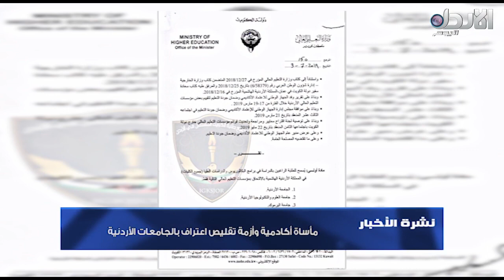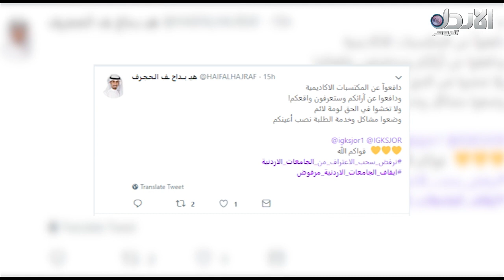مأساة أكادمية و ازمة تقليص اعتراف بالجامعات الاردنية - 6-7-2019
مأساة أكادمية و ازمة تقليص اعتراف بالجامعات الاردنية
تقرير الزميل: محمد الخرابشة
تردد القناة :
10873/ V/ 27500 - نايل سات